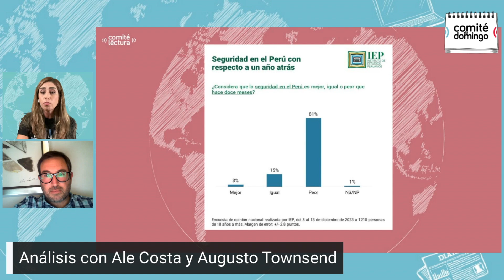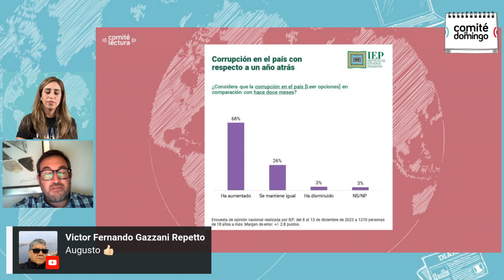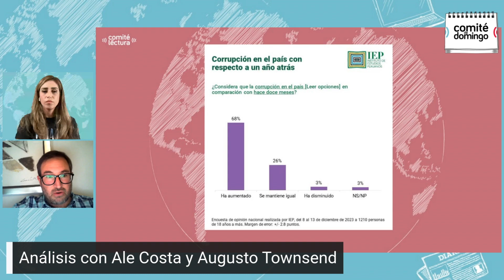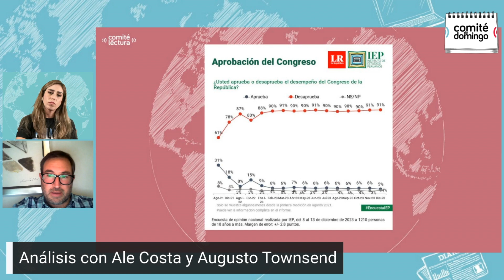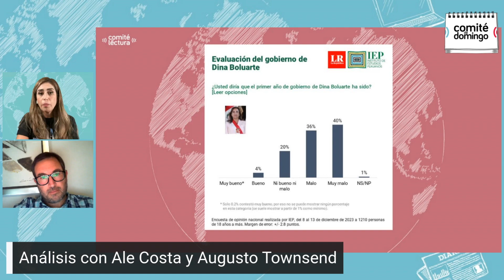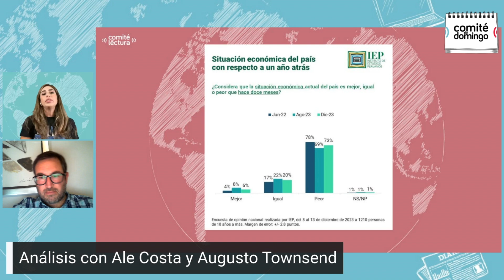Boluarte, Benavides, Congreso y más: balance del año y lo que se viene en 2024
En la última edición de ComitéDeDomingo, Ale Costa conversó Augusto Townsend, quien nos brindó un balance de lo que fue el año en el mundo político y reflexionó sobre lo que puede venir en el 2024.

Esta entrevista es parte del programa ComitéDeDomingo que se transmite todos los domingos por la noche.

Fecha de emisión: 17 de diciembre 2023